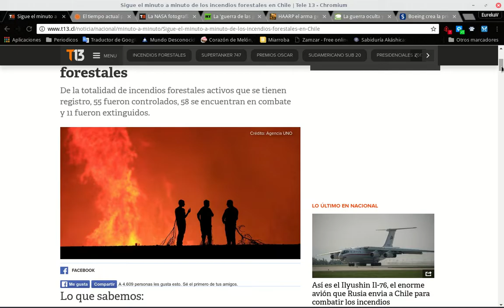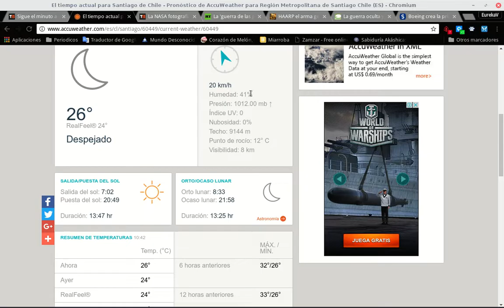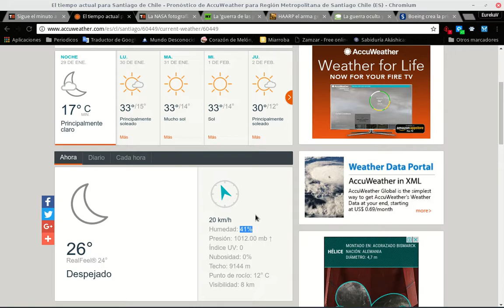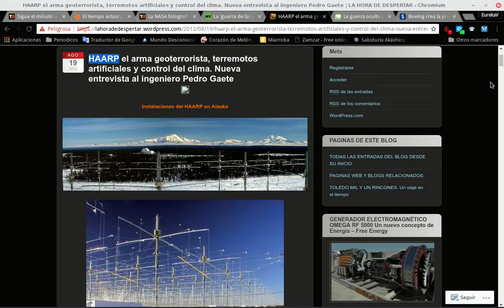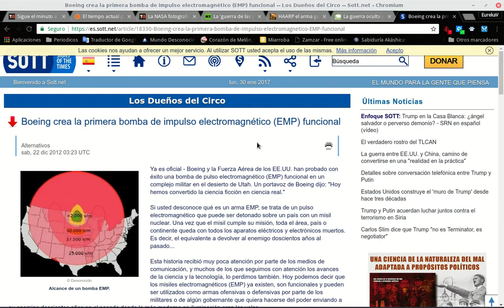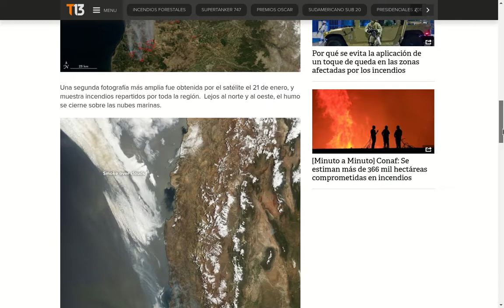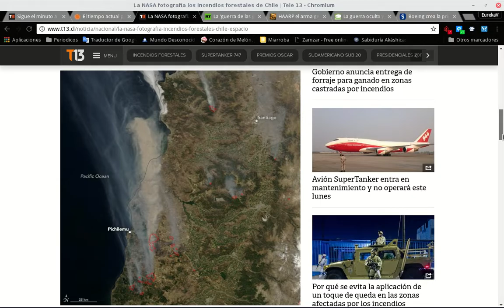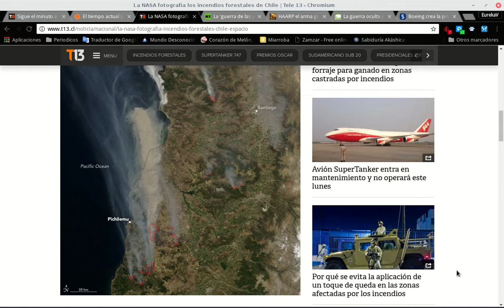Las antenas HAARP y los incendios en Chile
Quizás a algunos no les suenen estas siglas, pero pertenecen a un misterioso proyecto de la Fuerza Aérea norteamericana cuyas siglas HAARP, High Frequency Advanced Auroral Research Project. Traducido al español sería, Programa de Investigación de Aurora Activa de Alta Frecuencia. En unas instalaciones militares situadas en Gakona, Alaska, se está desarrollando un misterioso proyecto el cual consiste en 180 antenas que funcionando en conjunto será como una sola antena que emitirá 1 GW =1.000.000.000 W, es decir un billón de ondas de radio de alta frecuencia las cuales penetran en la atmósfera inferior e interactúan con la corriente de los elecrojets aureales.
En este sentido debemos reseñar que la tierra se encuentra envuelta y protegida por la atmósfera. La troposfera se extiende desde la superficie terrestre hasta unos 16 km de altura. La estratosfera, con su capa de ozono, se sitúa entre los 16 y 48 km de altura. Mas allá de los 48 km tenemos la ionosfera que llega hasta los 350 km de altura. Los cinturones de Van Allen se sitúan a distancias superiores y tienden a captar las partículas energéticas que tratan de irrumpir en la tierra desde el espacio exterior.
Los pulsos emitidos artificialmente estimulan a la ionosfera creando ondas que pueden recorrer grandes distancias a través de la atmósfera inferior y penetran dentro de la tierra para encontrar depósitos de mísiles, túneles subterráneos, o comunicarse con submarinos sumergidos, entre mucha otras aplicaciones.